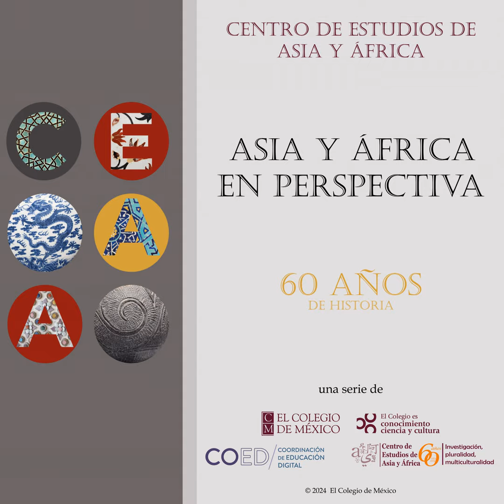Estudios sobre Japón en el CEAA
Michiko Tanaka, profesora-investigadora del área de Japón y egresada de la Maestría del CEAA, conversa con Roberto E. García sobre su experiencia a lo largo de 56 años en el Centro.